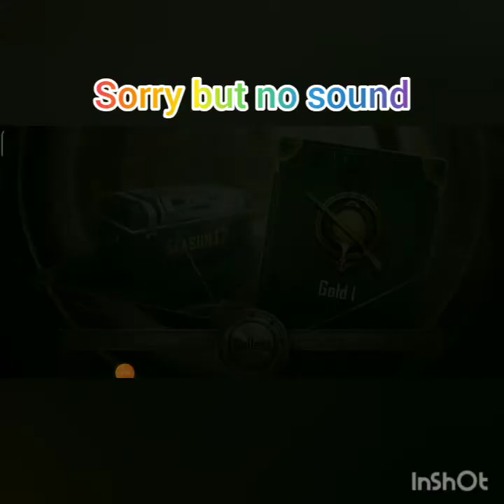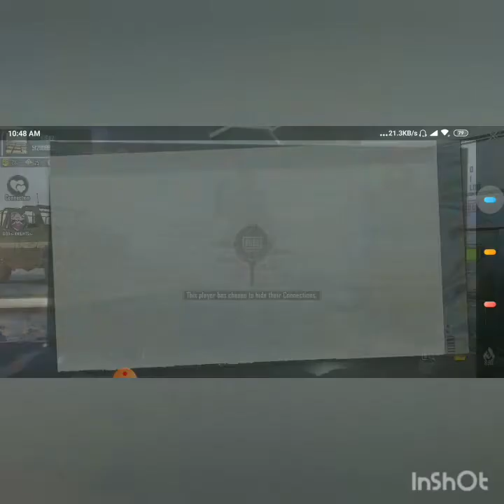pubg new season